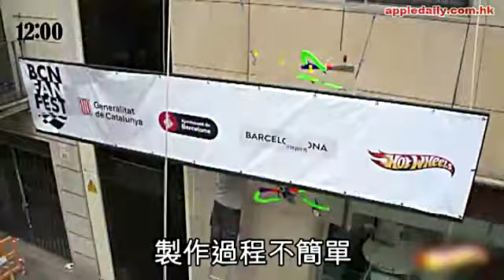最高玩具車軌 飄移掟彎七層樓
不少男生都愛玩玩具車，西班牙巴塞隆拿這個號稱為全球最高的玩具車軌，必定會令一眾男生瘋狂。
著名玩具車生產商HotWheels今年5月在巴塞隆拿一個嘉年華，展出這座高18.2米、足足有七層樓高的玩具車軌。路軌由500件色彩繽紛的組件組成，首先在地面砌好，然後以鋼索吊到大廈的外牆。有男孩獲選中可以從車軌頂端放下玩具車，讓它經過連串環形路軌及障礙後安抵地面。